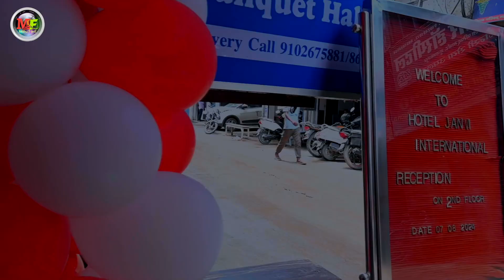|| ENGAGEMENT|| "Anshu sinha&Vibhav ranjan" Ring ceremony cinematic tailor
ENGAGEMENT "Anshu sinha&Vibhav ranjan" Ring ceremony cinematic